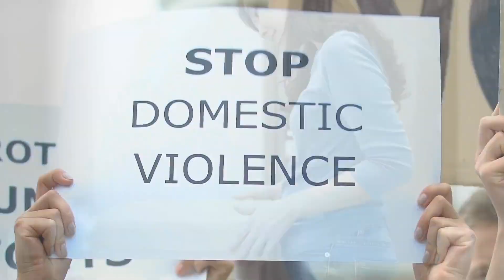Toxic Trauma | Regina Hiremath | Ep. 32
Regina is a survivor of child abuse who found herself in a marriage
shadowed by narcissistic abuse for 23 years. Grateful for the strength to
walk away, Regina has discovered a whole new life. This mother of 3,
business owner, divorce blogger with a private community and
motivational speaker, and domestic violence organization board member
has a heart for those on the road of divorce. Her mission is helping others
to build a BRIDGE OVER BROKENNESS through her own personal
experiences.